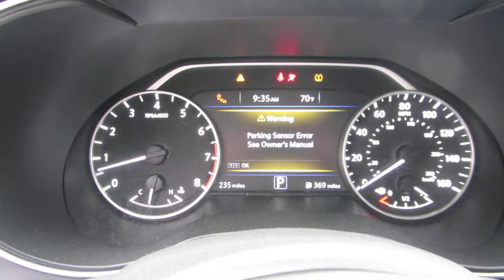2017 Nissan Maxima - Used Auto Parts - SA269